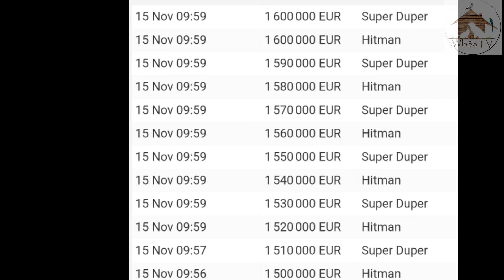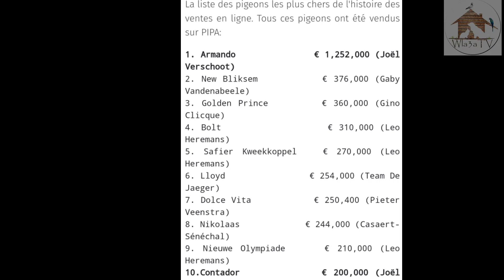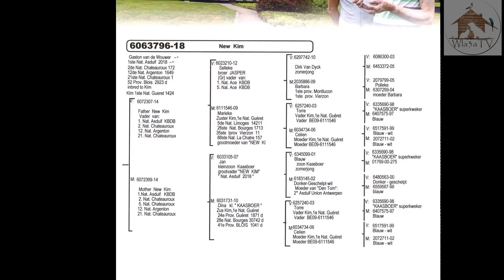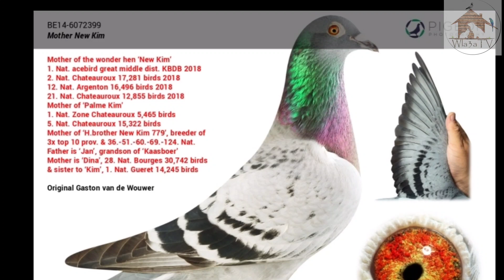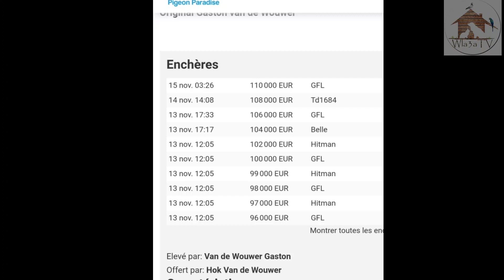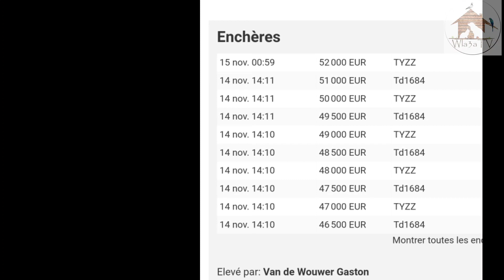اغلى حمامة على مر التاريخ NEW KIM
تعتبر new kim اغلى حمامة على مر التاريخ حيث حققت رقم قياسي عالمي بعدما تجاوز ثمنها الدكر armandoسنة 2019